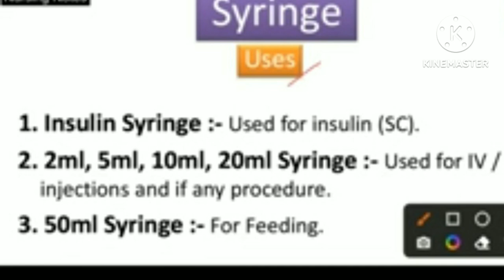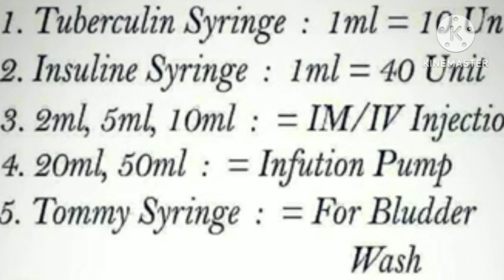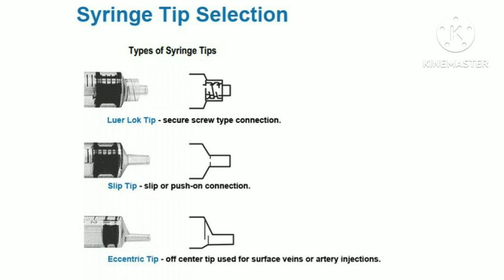# Types of syringe and their uses and. parts of syringe for medical and all nursing students# 💉💉💉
parts of syringe and needle in hinditypes of syringeParts of syringe and needletypes of syringes imagesdifferent types of syringestypes of syringes and their usesTypes of syringesnursing studentclinical nursing skillsImportant syringe use in nursingtypes of syringe in hindiuses of syringetypes of syringe needlesdifferent types of syringe in medical line syringe er babohar for nursing bsc ,gnm and anm